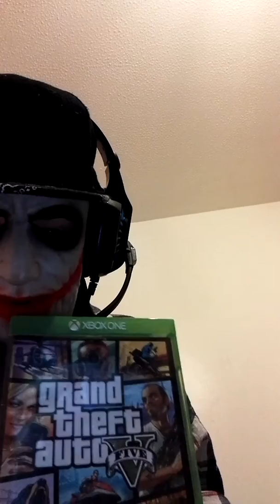Mr Joker Gangsta S2 E1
This is the 2nd season of mr joker gangsta